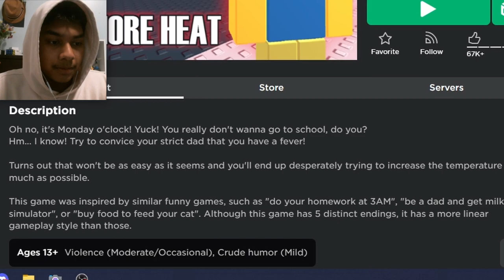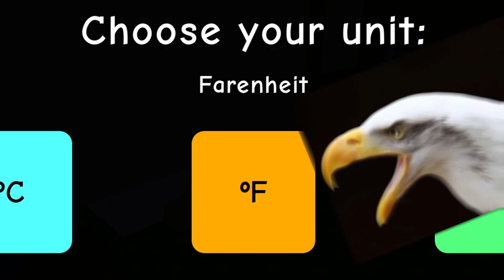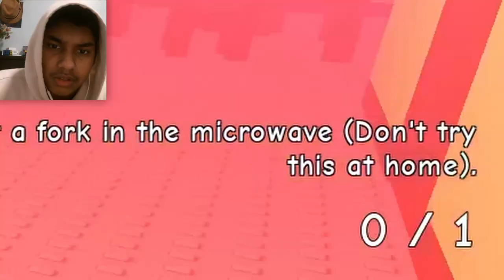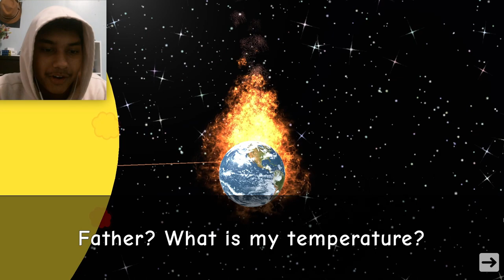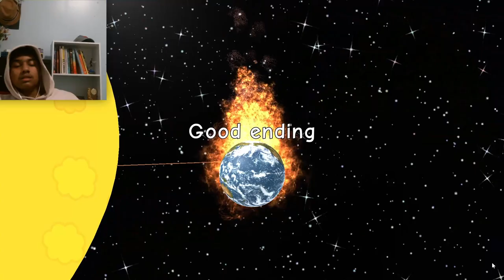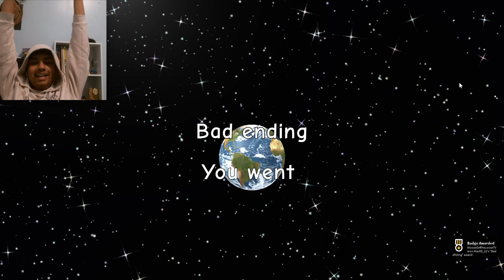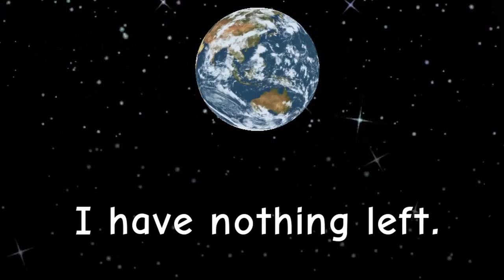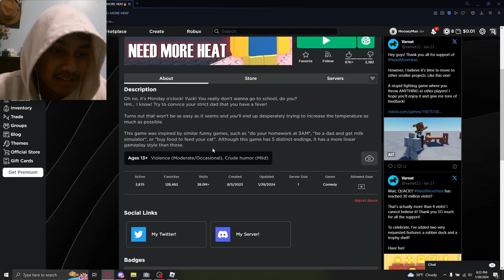MAKING THE WORST DECISIONS POSSIBLE.. srsly we did | Need More Heat [ALL ENDINGS] (ROBLOX)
the fork warrior 69420